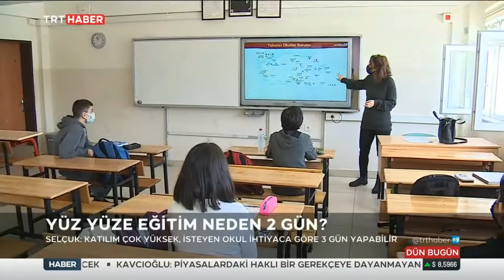Ziya Selçuk 1 Eylül'de Okullar Açılacak 3.06.2021 TURKEY